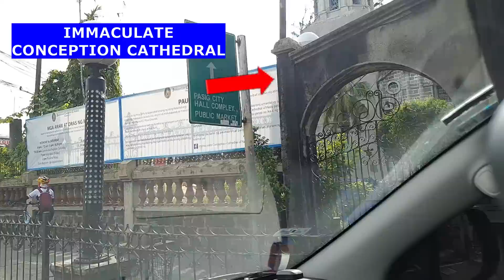PASIG CITY SIGHTSEEING TOUR 2020! TARA NA!!😮👍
THANK YOU ALL MY SUBSCRIBERS AND SUBSCRIBERS TO BE, TO ALL YOUR SUPPORT, COMMENTS, FEEDBACK, LIKE AND SHARING MY VIDEOS. VERY APPRECIATED..